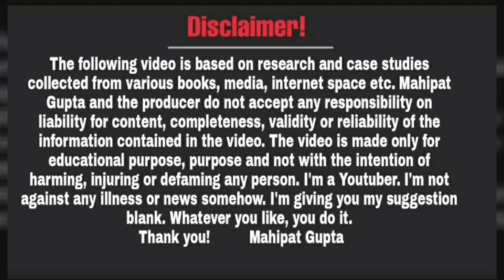मंगल भवन अमंगल हारी 2011 मा हम लखनऊ आवा भये खुशहाल हम नौकरी पावा स्मारक समिति | Yogi Adityanath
Video Date~04/02/24, Approx Time ~04:36pm to 04/02/2024 , Time~04:36pm( Sunday )
Add Video Clip Date~04/02/24 , Time~04:36pm(No)
Edit Date~04/02/2024,Approx Time ~04:36pm ( Video Date )

दोस्तों नमस्कार,

धन्यवाद!

Educational
Regards
Mahipat Gupta